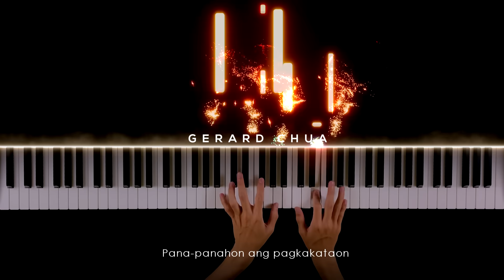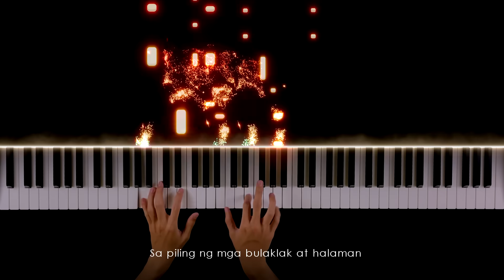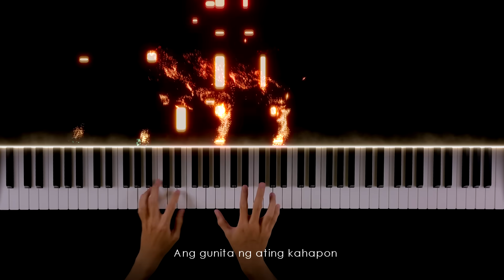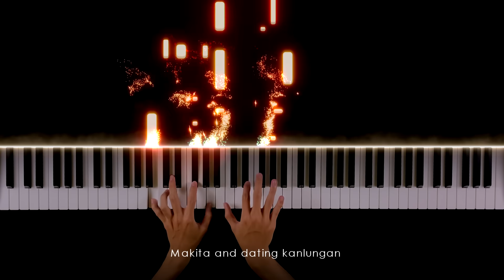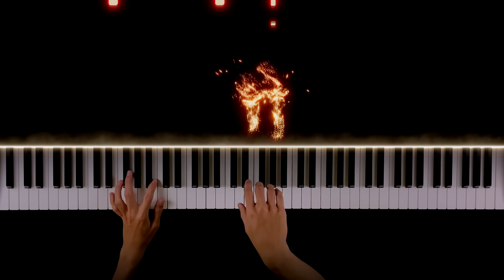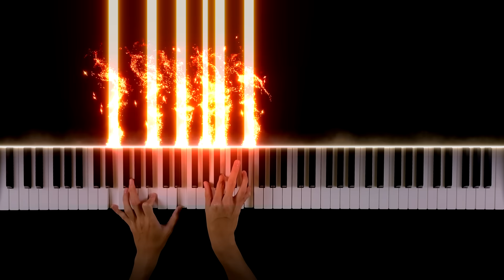Kanlungan - Noel Cabangon | Piano Cover by Gerard Chua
Here's my Piano Arrangement of Kanlungan by Noel Cabangon🎹

✅Online